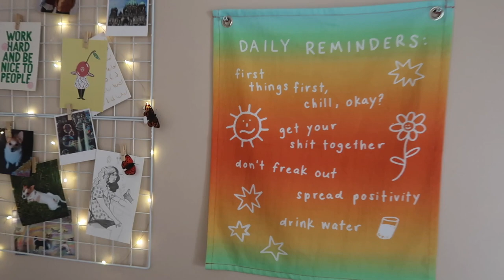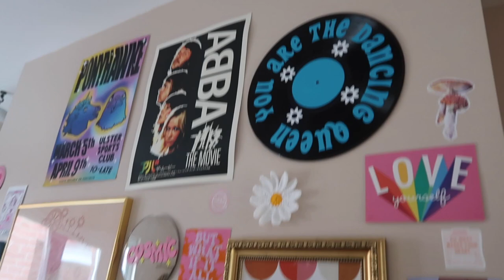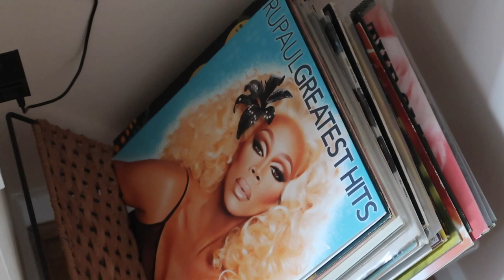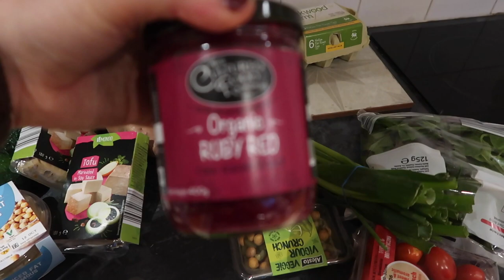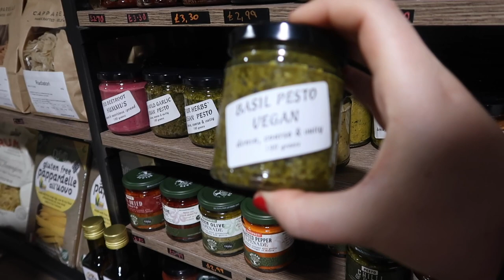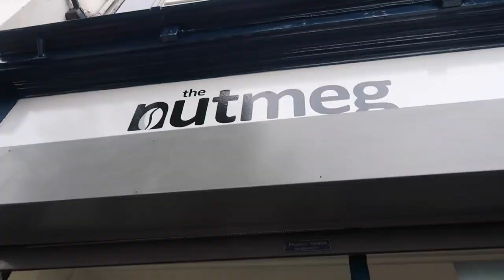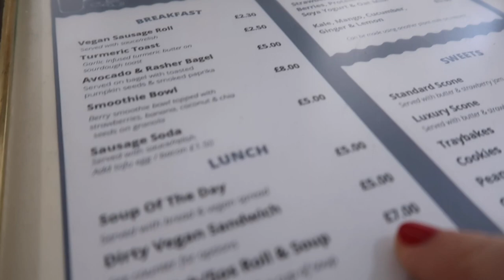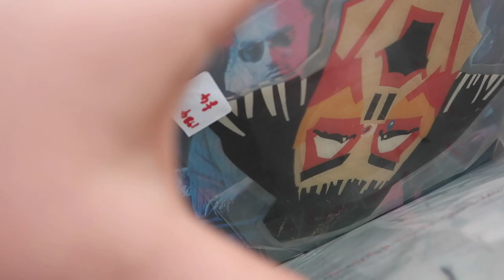WEEKEND VLOG / Belfast Markets & House Tour ✨️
✨love you✨